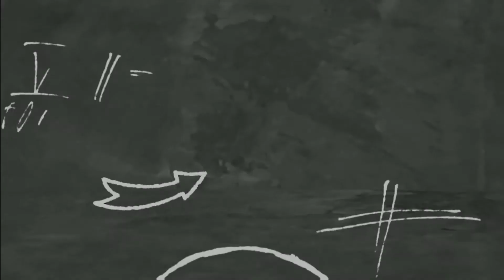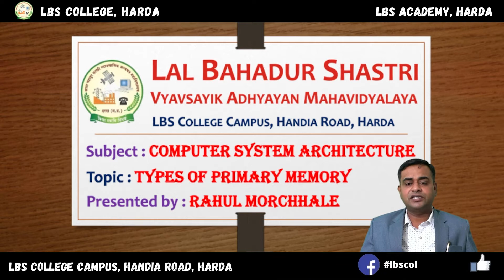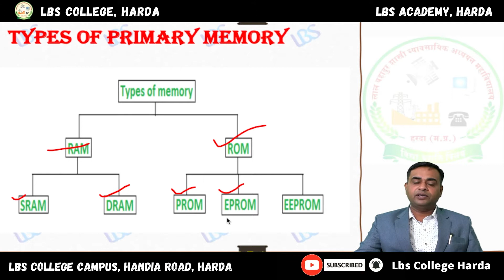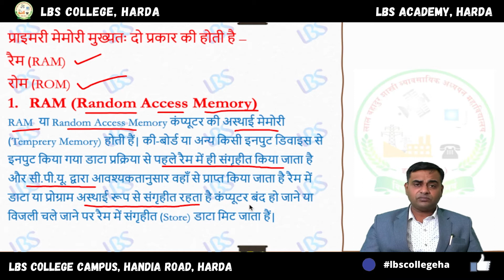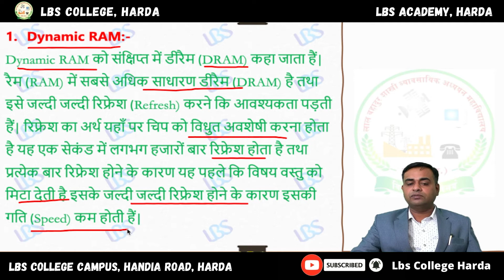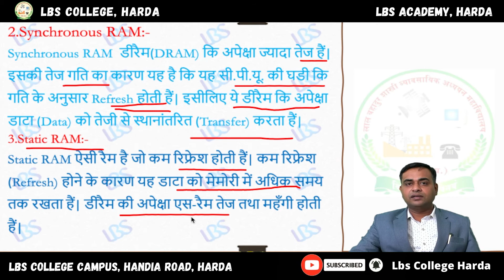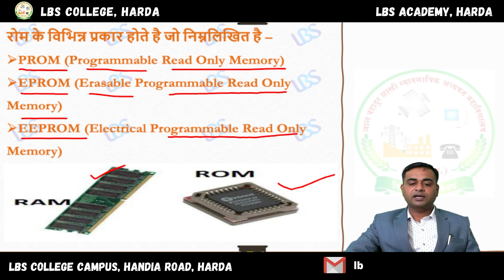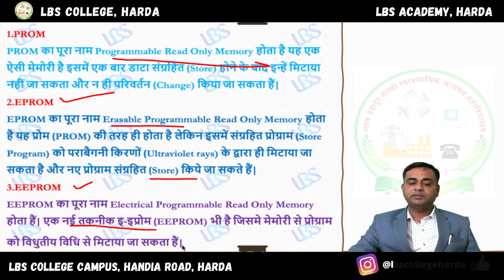TYPES OF PRIMARY MEMORY - Mr Rahul Morchhale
BSc I Year - Department of Computer Science